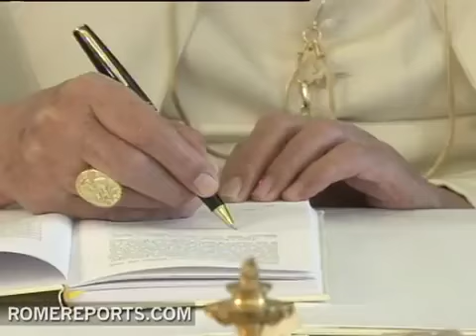Vaticano presenta nuevas normas para el rito antiguo de la Misa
PONTIFICIA COMISIÓN ECCLESIA DEI
INSTRUCCIÓN
sobre la aplicación de la Carta Apostólica
Motu Proprio data "Summorum Pontificum" de
S. S. BENEDICTO PP. XVI
I.
Introducción
1. La Carta Apostólica Motu Proprio data "Summorum Pontificum" del Sumo Pontífice Benedicto XVI, del 7 de julio de 2007, entrada en vigor el 14 de septiembre de 2007, ha hecho más accesible a la Iglesia universal la riqueza de la Liturgia Romana.
2. Con tal Motu Proprio el Sumo Pontífice Benedicto XVI ha promulgado una ley universal para la Iglesia, con la intención de dar una nueva reglamentación para el uso de la Liturgia Romana vigente en 1962.
3. El Santo Padre, después de haber recordado la solicitud que los sumos pontífices han demostrado en el cuidado de la Sagrada Liturgia y la aprobación de los libros litúrgicos, reafirma el principio tradicional, reconocido desde tiempo inmemorial, y que se ha de conservar en el porvenir, según el cual «cada Iglesia particular debe concordar con la Iglesia universal, no solo en cuanto a la doctrina de la fe y a los signos sacramentales, sino también respecto a los usos universalmente aceptados de la ininterrumpida tradición apostólica, que deben observarse no solo para evitar errores, sino también para transmitir la integridad de la fe, para que la ley de la oración de la Iglesia corresponda a su ley de fe»1.
4. El Santo Padre ha hecho memoria además de los romanos pontífices que, en modo particular, se han comprometido en esta tarea, especialmente de san Gregorio Magno y san Pío V.
13 de mayo, 2011. (Romereports.com). En 2007 Benedicto XVI permitió que se volviera a celebrar la Misa según la liturgia de antes del Concilio Vaticano II, sin necesidad de un permiso especial. Durante tres años, obispos de todo el mundo han informado al Vaticano de los problemas que han encontrado al aplicarlo. El Vaticano ha publicado ahora las respuesta a estos problemas. El documento es la Instrucción "Universae Ecclesiae".

Lo firma el cardenal William Levada. Precisa por ejemplo que quienes participen en esta  liturgia no podrán oponerse a la celebración por la forma ordinaria y deben reconocer al Papa como pastor supremo de la Iglesia universal.

P. Federico Lombardi
Portavoz del Vaticano
"Quienes piden esta forma extraordinaria no pueden polemizar. FLASH Se cita en el número 19, "no puede de ninguna manera sostener o pertenecer a grupos que se manifiestan contra al validez o legitimidad de la forma ordinaria y sobre la autoridad del Papa como pastor de la Iglesia universal. Así que si un grupo pide esto porque considera que el otro rito de la Misa no es válido, no se le permite".

El documento confirma que se podrá celebrar esta liturgia siempre que un grupo suficientemente numeroso de personas lo pida si no interrumpe el horario habitual de la parroquia. Quienes lo solicitan pueden ser de distintas parroquias o diócesis.

La instrucción concreta las  requisitos especiales que debe cumplir el sacerdote. Deberá conocer el latín al menos para entender y pronunciar bien lo que está leyendo.

P. Federico Lombardi
Portavoz del Vaticano
"Es difícil encontrar sacerdotes que conozcan esta liturgia. Que conozcan todos los gestos particulares, porque es difícil y si no se ha practicado por un tiempo, aprenderlo es complicado. Se tiene que conocer bien el latín y también lo que se hace, cómo se celebra".

El Papa pide a los obispos que adopten las "medidas necesarias" para la correcta ejecución de esta "forma extraordinaria" de la Misa. Pero les pide que sus seminaristas conozcan la conozcan.

P. Federico Lombardi
Portavoz del Vaticano
"Se ve la dificultad que tienen los obispos en encontrar sacerdotes idóneos, porque no es que abunden los sacerdotes en general y mucho menos para este tipo de celebración. Así que se les pide que enseñen el latín en los seminarios. Porque es algo importante, es de cultura general".

La Misa Tridentina es íntegramente en latín, el sacerdote celebra de espaldas a los fieles en voz baja y sin diálogo con la asamblea. También las lecturas son distintas, incluyen menos textos del Antiguo Testamento y sólo sigue el Canon Romano, mientras que en el misal actual hay cuatro prefacios que el sacerdote puede elegir libremente.